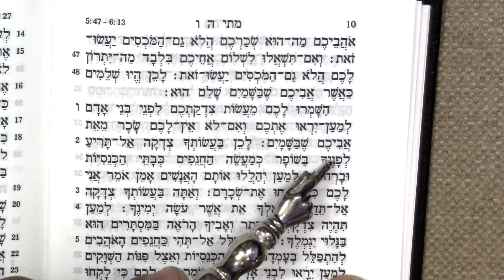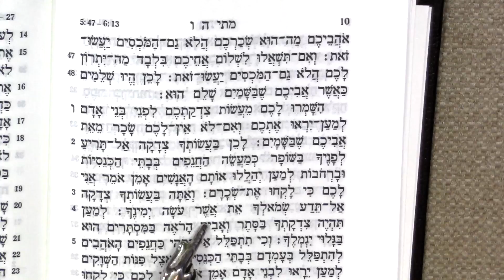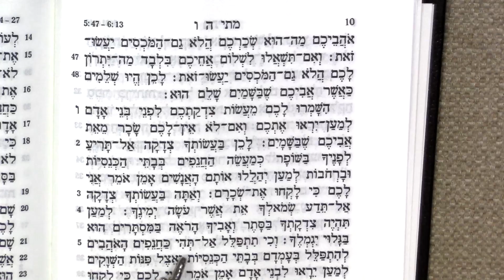Read Matthew 6 in Biblical Hebrew! ✡